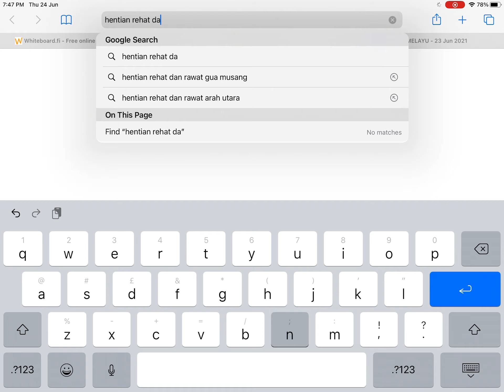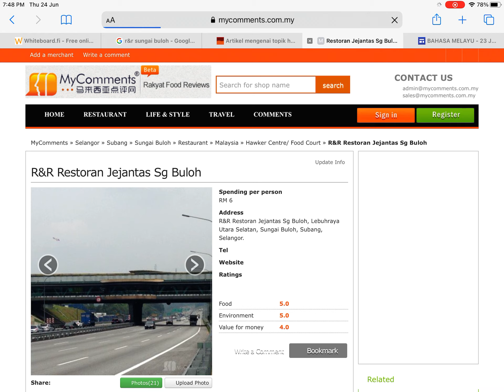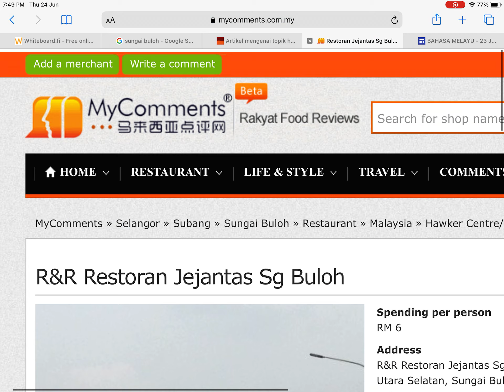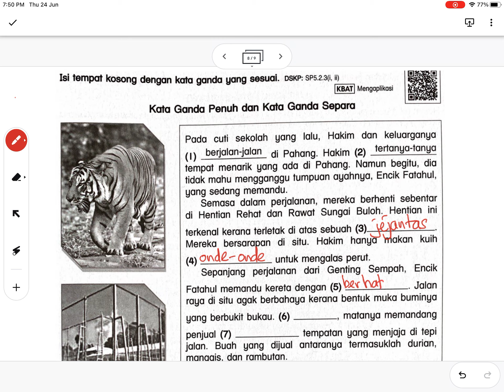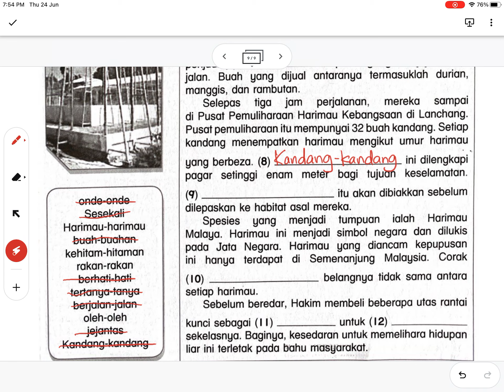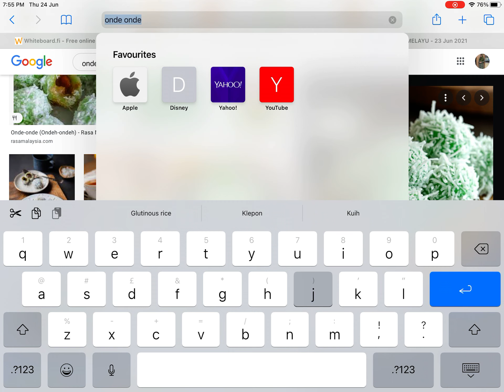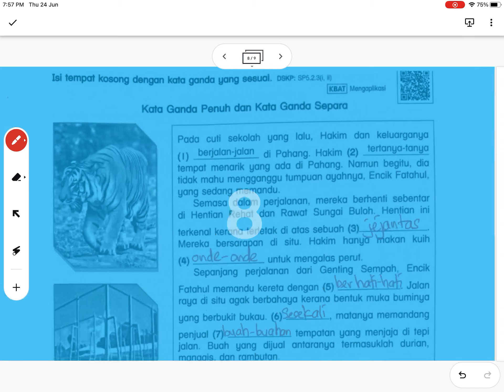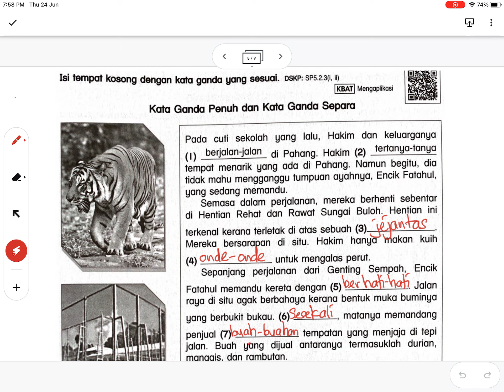Latihan : Kata Ganda Penuh dan Kata Ganda Separa